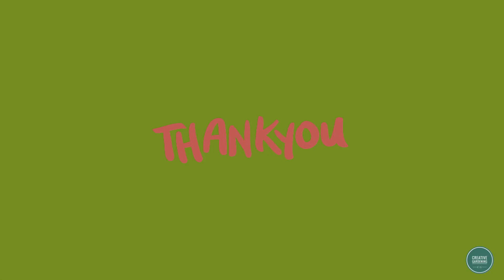Many plant from “stem cut”| Tips n tricks 2021